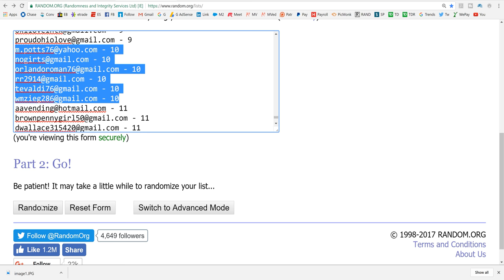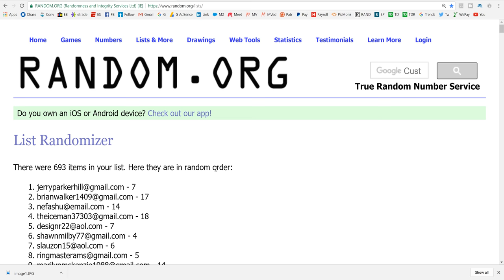Winners from last Friday's scratchoffs --- $30 in prizes!!!!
101 people entered this week's contest.  Everyone who emailed me the code from last Friday's video has a chance to win the $30 prize pool. The winner get's a free $30 entry into the $900 group book.  If anyone guessed the correct number on that crossword ticket that person would also win an entry into the group book.